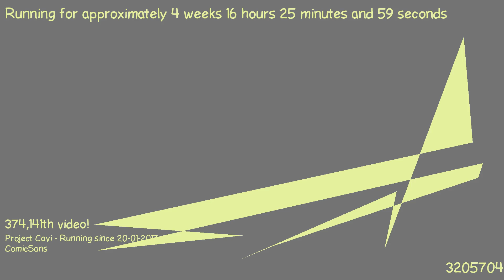1487428213 - Webdriver Cavi - H